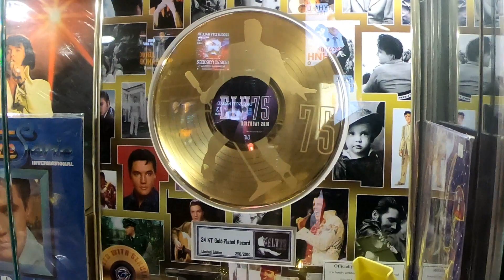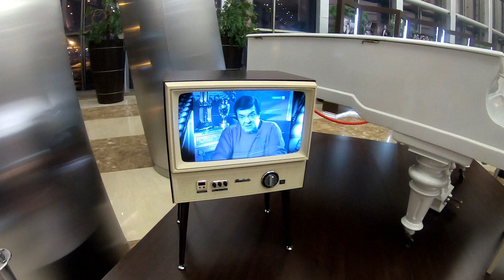Крокус Сити Холл Лев Лещенко 2019